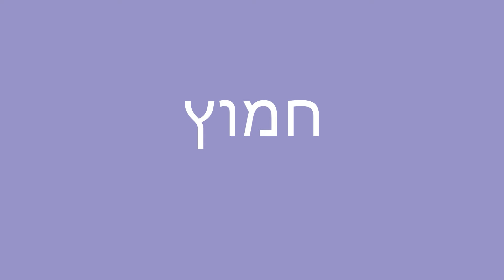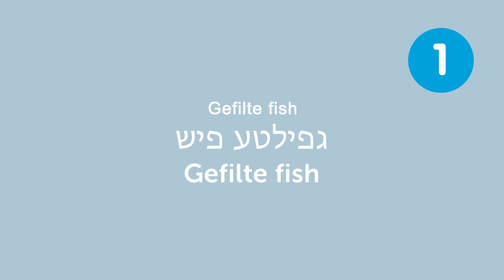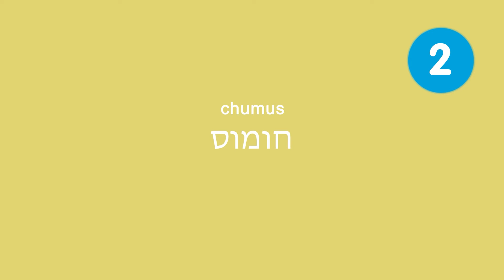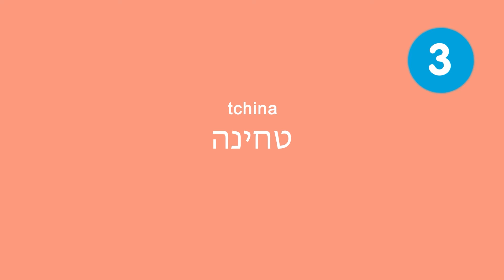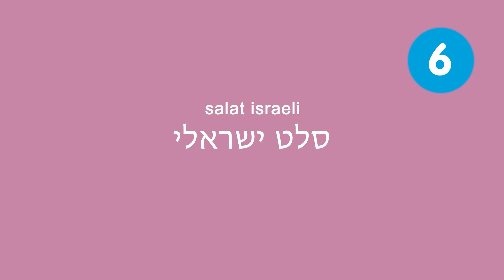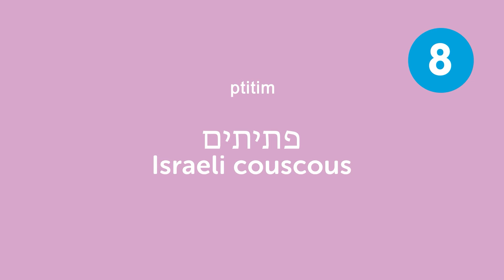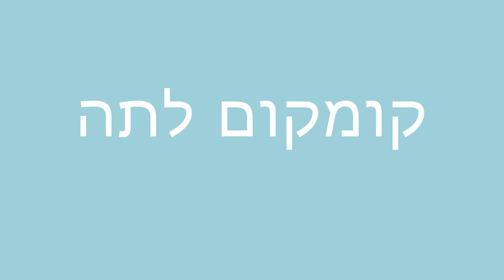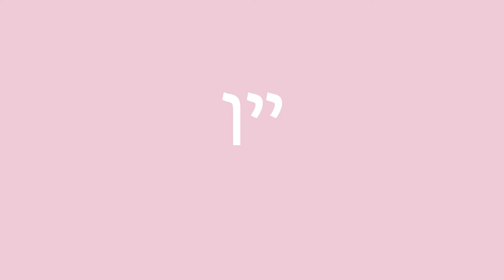Learn All Hebrew Phrases You Need at the Restaurant!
↓ More details below ↓

Step 3: Start speaking Hebrew the fast, fun and easy way!

If you don't understand much Hebrew and want to be able to understand and speak it, this video is made for you because we will help you improving your Hebrew skills and progress in your Hebrew studies.

This is the fastest, easiest way to pick up basic Hebrew!